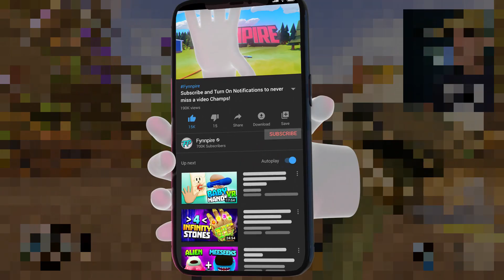Hunting FIREFLIES to Craft The BEST GEAR In GROUNDED - Grounded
Grounded now has Fireflies, Mosquitos and Bees! These new insects are very deadly but if you can kill them, you can craft some amazing new gear!